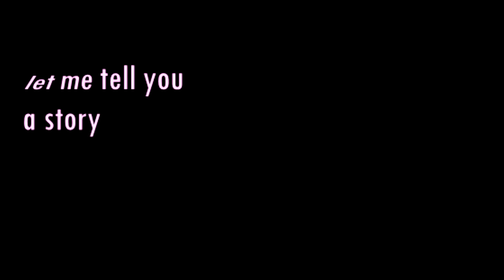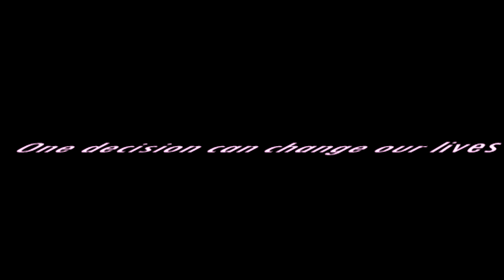You need me and I need you - trailer [Sk story]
Story by: @NataliaBottankova
Trailer by: @snow_marina

Audio:
One Republic - What you wanted (instrumental)